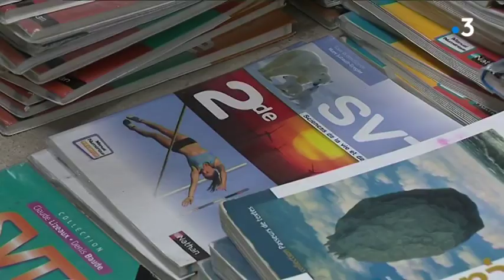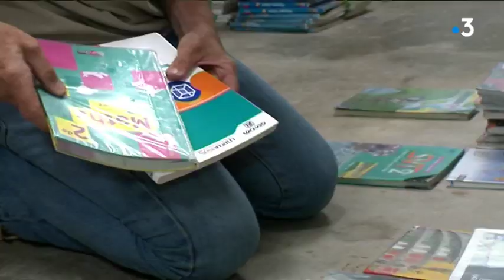Somme : des milliers de livres scolaires obsolètes envoyés en Afrique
À cause de la réforme du lycée, des milliers de livres scolaires vont devoir être jetés. Un Soissonais a décidé de récupérer ceux de la PEEP à Longueau pour les envoyer en république démocratique du Congo.

Reportage d'Auberie Perraut, Gontran Giraudeau et Stéphane Picard.